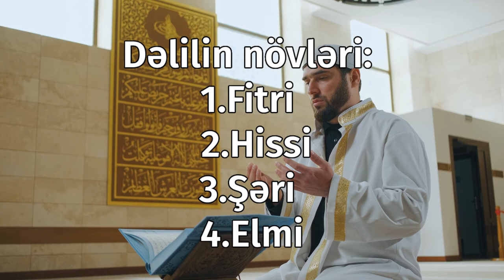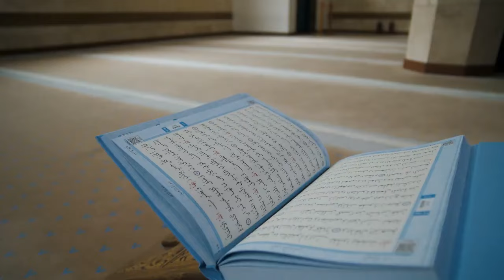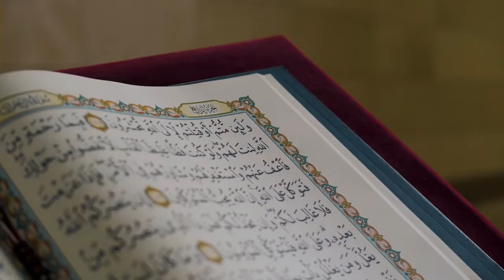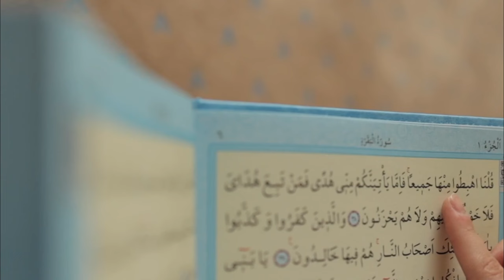Ateistlərə,Matrialistlərə cavab.(Fərid Pənahli)07/11/2024